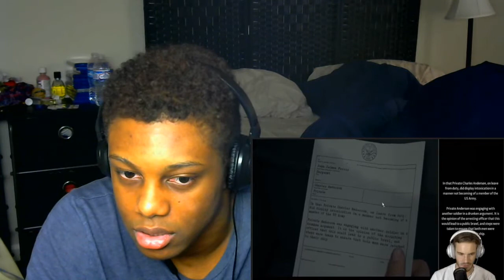This Game Looks UNREAL (World Exclusive) Man of Medan Part 1 By PEWDIPEIE (REACTION!)